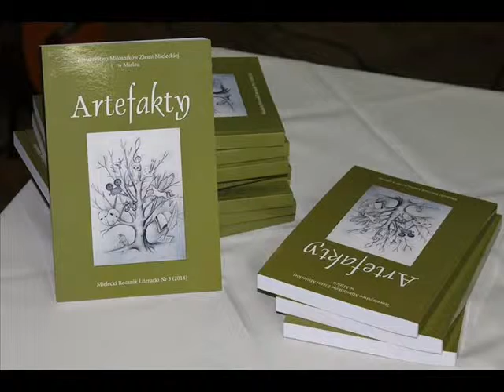Piotr Durak "Artefakty" Monarcha w .., Mielec 10.01.2015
Piotr Durak "Monarcha w .."
 "Artefakty" Mielecki Rocznik Literacki Nr 3 (2014)
recytuje Jan Stępień
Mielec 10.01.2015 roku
montaż wideo: Zbigniew Wicherski